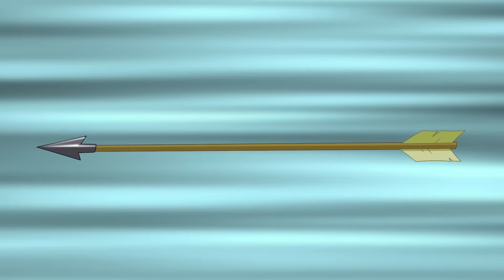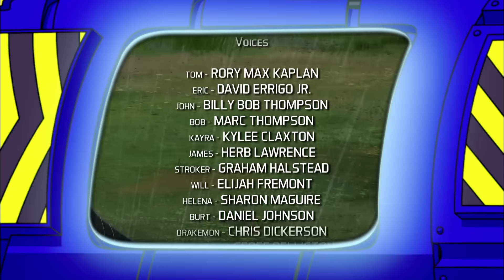DINOFROZ | Return to the Past World | Full Length Cartoon Movie in English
The adventures of Tom Carter, a 12-year-old boy and his friends who, after playing a board game, are teleported to the past where they can transform into dinosaurs using stones called Rockfroz. It was foretold in legends that the dinofroz would come to save the people from the merciless rule of the dragons. The Shaman is a magician with immense magical powers who is a major help to the dinofroz in their journey to destroy the lord of dragons Neceron in retaining the rockfroz. The rockfroz is a unique rock fragment giving the dinofroz special powers in fighting the cruel generals of Neceron and their subordinate dragons.